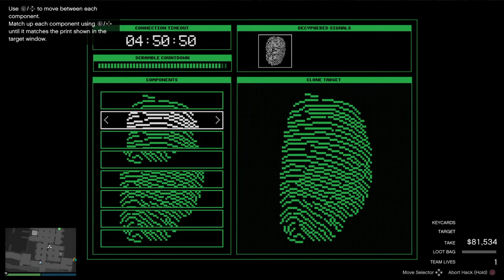Grand Theft Auto V Online: Cayo Perico Heist Elite Challenge Complete _20221001144835